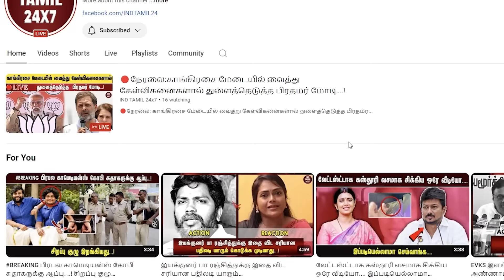வான்டடாக வந்து அண்ணாமலையிடம் சிக்கிய விஜய்...!அண்ணாமலையின் அடி பயங்கரம்!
annamalai
actorvijay
Diwali Night Shooting in Shahdara
Bibek Debroy's Passing
Bibek Debroy's Passing
Diwali Dispute at Shivaji Park